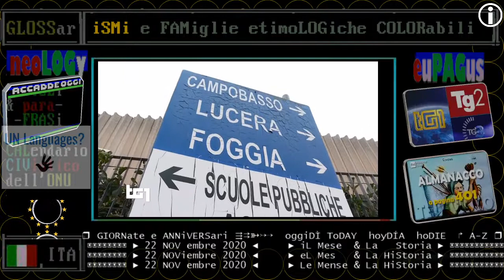TG1 a Volturino (Foggia) 22 novembre 2020 sindaco e popolazione preoccupati per il covid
:wp-it: Volturino (Utrìn in dialetto pugliese) è un comune italiano di 1 679 abitanti della provincia di Foggia in Puglia.

interlingua